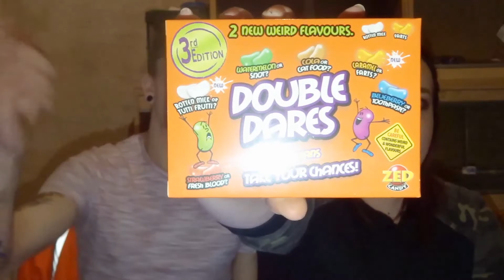The Jellybean Challenge | Christmas Trivia | Vlogmas #2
I'm back again with a brand new video, and this time myself and Kelly are playing the jellybean challenge, which is closely similar to Beanboozled.
With this jellybean challenge, we added some Christmas trivia, since it is Christmas time and i am part-taking in Vlogmas!